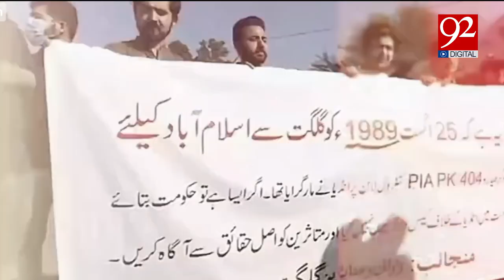Story of the Mysterious Missing PIA Plane 35 years Ago | 92 Digital